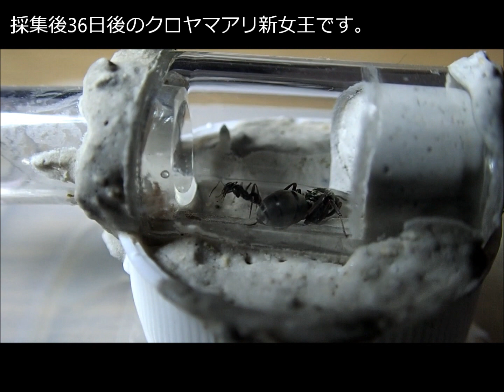【採集36日後・初ワーカー誕生】クロヤマアリ新女王アリ【新女王アリ・アリ飼育・観察】Queen ant【昆虫観察】動画‹クロヤマアリ新女王›Ant colony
Japanese Ant colony Formica japonicus(Japan, Asia,Insect battle),Ant feeding, colonia de hormigas
結婚飛行36日後のクロヤマアリの新女王です。
初ワーカーが誕生しました。